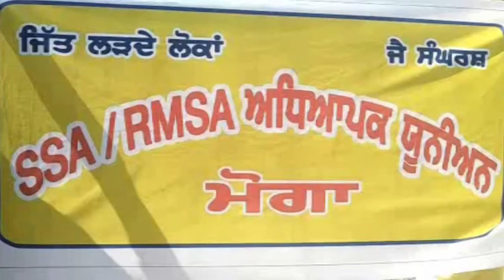मुलाजिमो को अब तनखा कम कर 10300 रूपये कर रही है मोगा के नेचर पार्क में पहले धरना लगया .